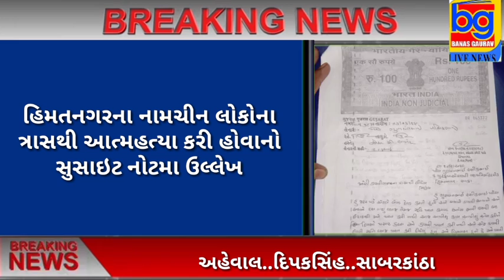હડીયોલ ફાયનાન્સની આત્મહત્યાના ત્રણ દિવસ બાદ સુસાઇટ નોટ મળી